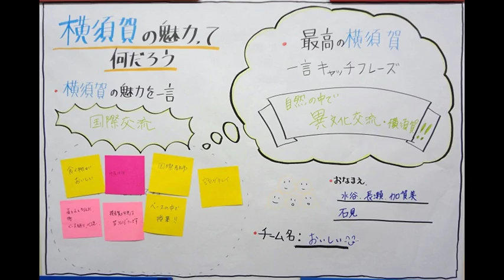おいしい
説明